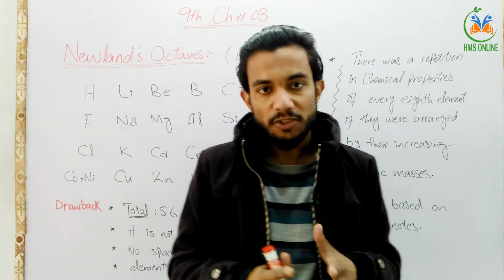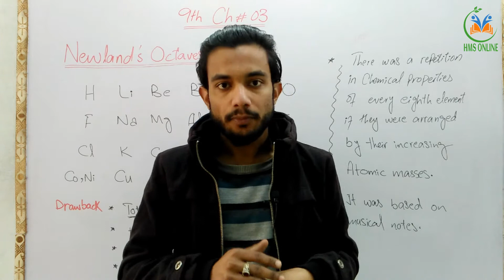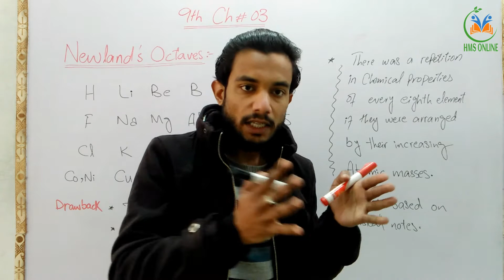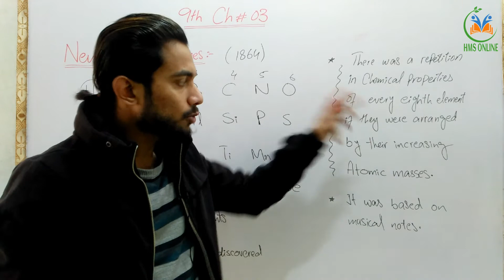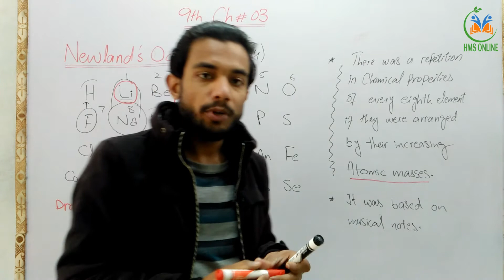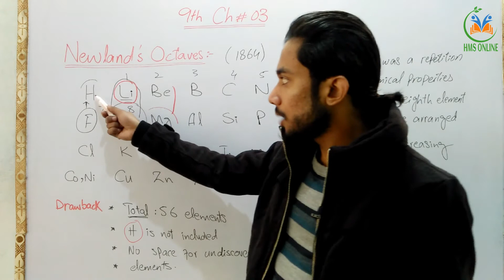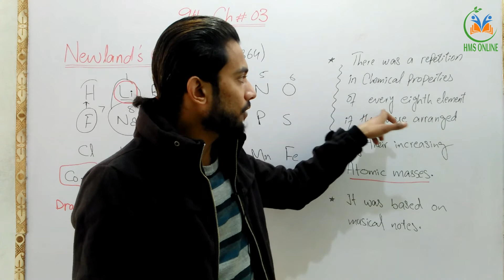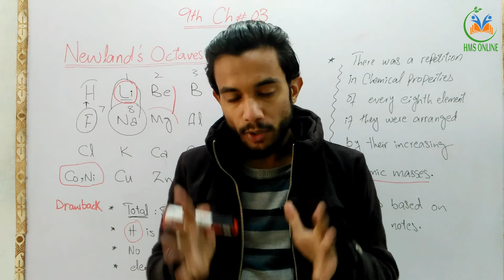Newland's Law Of Octaves | 9th Class Chemistry - Ch 3 | Periodic classification of elements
HMS Online has brought to you lectures of HafizMuhammadSaqib on “ 9th Class Chapter 3 .

Topic :
Newland's

This lecture is specifically recorded for students of 9th class, 9th class from all Boards of Punjab and based on current studies for Chemistry Books.

All the lectures are conducted in Urdu/English medium to facilitate students.